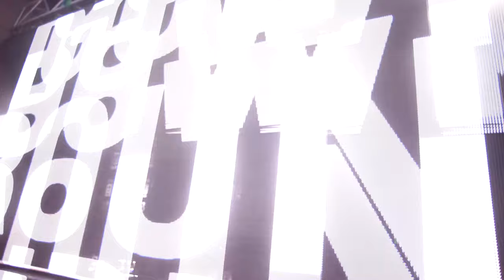Fatboy Slim @ Byblos :: Poreč :: Croatia - official aftermovie :: July 5th 2014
Summer Season 2014 events

- June 21st -- Severina
- June 28th -- PlayOne Live!
- July 5th -- Fatboy Slim
- July 12th -- Colonia
- July 16th -- July 18th - Byblos Carnival -- three day festival with James Zabiela, Oliver Koletzki, Stefano Noferini, Alex Cvetkov, Mladen Tomić, Vladimir Ačić i Toni ter Wonder
- July 25th -- Chuckie
- August 1st -- DJ Mag party with David Morales -- exclusive Franky Knuckles tribute
- August 8th -- Goran Bregović
- August 15th -- Benny Benassi
- August 22th -- Closing fiesta -- TBA

Fatboy Slim @ Byblos - July 5th 2014

ENG

Fatboy Slim is coming to Byblos discotheque in Poreč, Croatia in the peak of football fever, on the wings of his latest party anthem "Eat, Sleep, Rave, Repeat", fresh DJ compilation "Bem Brazil" and straight from his amazing Brazilian concert tour. Hail Norman and let his Big Beach Boutique carnival fever get you!

See you on the dancefloor in Byblos :: Porec :: Croatia

HR

Fatboy Slim dolazi u diskoteku Byblos u Poreču na vrhuncu nogometne groznice, na krilima velike partijanerske himne "Eat, Sleep, Rave, Repeat", s novim DJ miksom "Bem Brazil" i direktno sa brazilske turneje. Pridružite se Normanu i karnevalskoj groznici u stilu njegovih epskih nastupa u seriji Big Beach Boutique!

Vidimo se u Byblosu.

SLO

V poreški Byblos prihaja na vrhuncu nogometne vročice, na krilih aktualne žurerske himne "Eat, Sleep, Rave, Repeat", z novim DJ-miksom "Bem Brazil" in naravnost z brazilske turneje. Častote Normana in karnevalsko vročico Big Beach Boutique!

Se vidimo v Byblosu!

GOSTI / GUESTS

REZERVACIJA STOLOVA / TABLE RESERVATION

Video and editing:
Antonio Paić | Byblos :: Poreč :: Croatia

Track name: Samba Do Mundo
Artist: Gregor Salto
Label: 2014 Southern Fried Records Ltd., under exclusive licence to Decca, a division of Universal Music
Year: 2014
Approved rights by Gregor Salto and Fatboy Slim